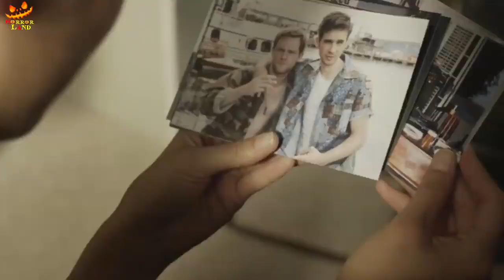Eden Explained in REAL STORY Horror Land 2023